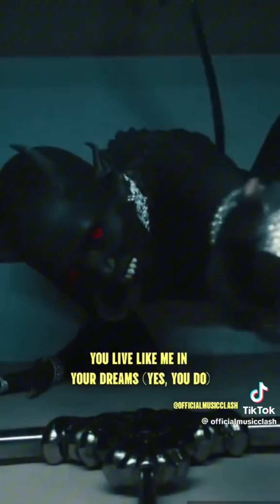Doja cat demons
I don’t not own any music copyright in this video